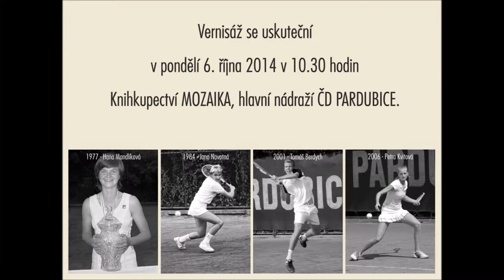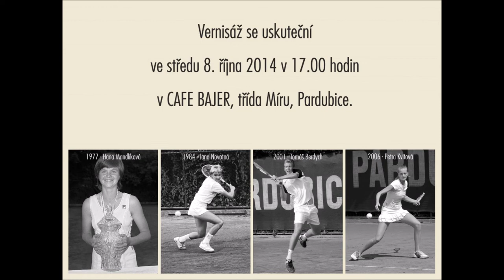Pozvánka na vernisáž fotografií - PARDUBICKÁ JUNIORKA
Vernisáž výstavy fotografií Pardubická juniorka fotografů Vladimíra Davida a Miloše Fice. Výstavu pořádá Petr Beneš jako předseda tenisového LTC klubu. Na výstavě jsou unikátní fotografie vítězů PARDUBICKÉ JUNIORKY. Výstava je putovní a ve středu 8. října 2014 se přesune do příjemného prostředí Cafe Bajer na třídě Míru, kde se ve středu 8. října 2014 od 17.00 hodin uskuteční druhá společenská vernisáž.